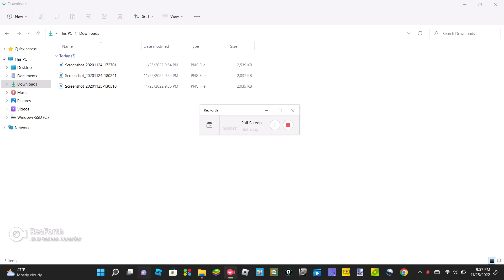Some Photos From 2020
Yes I know I misspelled In one of the photos